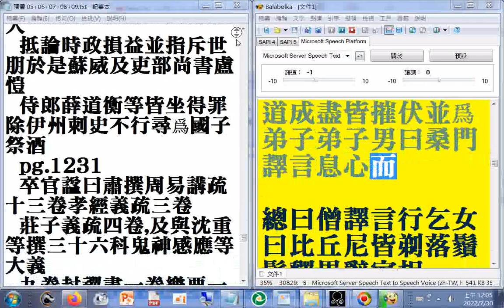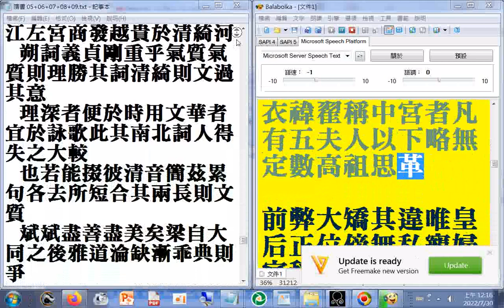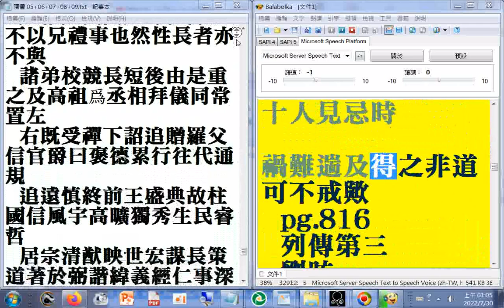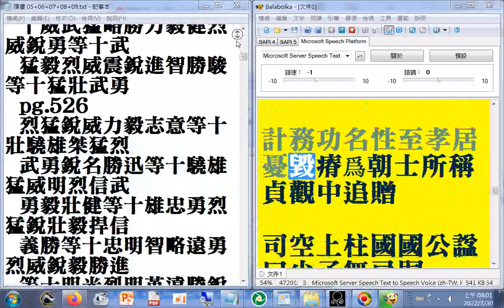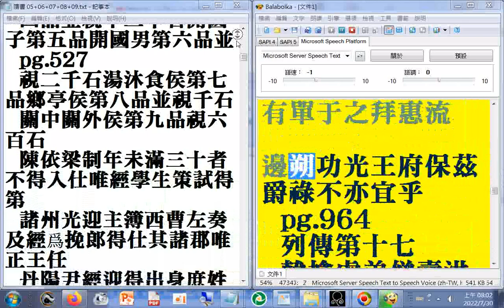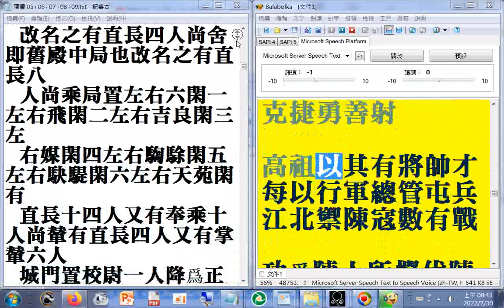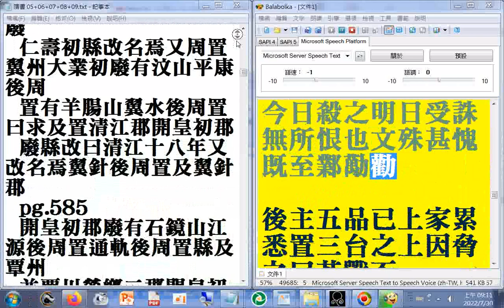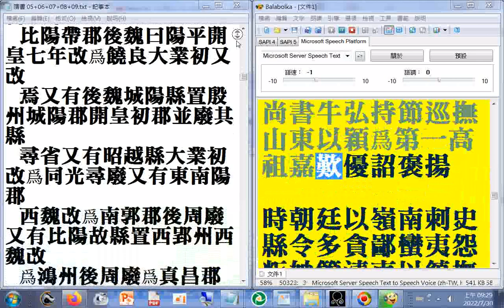04 p.720b...994a#二十六史全文逐字唸使用電腦報讀程式#Balabolka朗讀逐字唸，部分破音字讀音有誤請見諒（原資料無標點斷句，參考電腦程式逐字唸可略知斷句位置#瀏覽